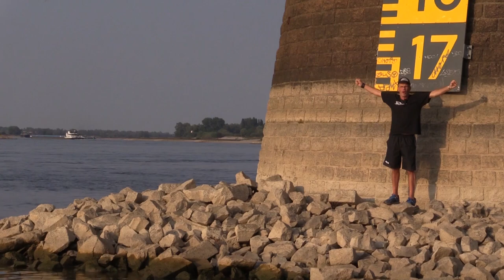Henniesee: "Het publiek was fantastisch"